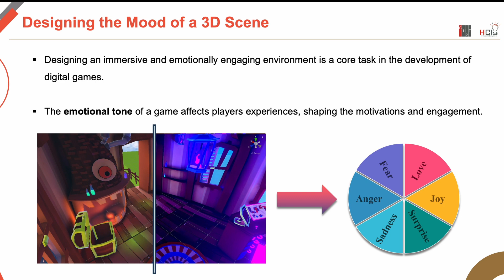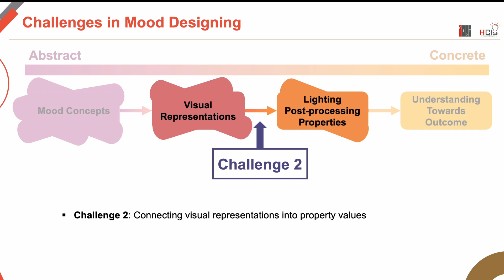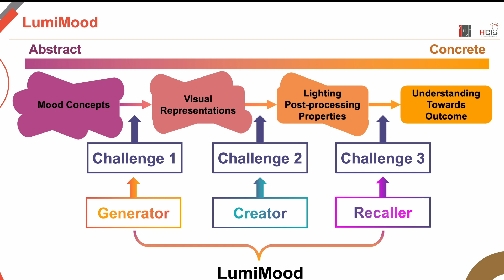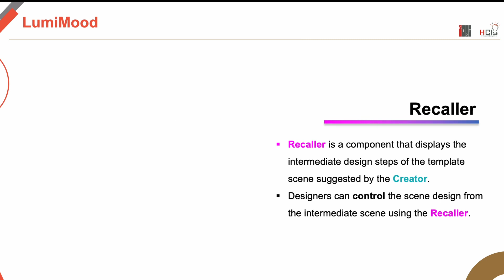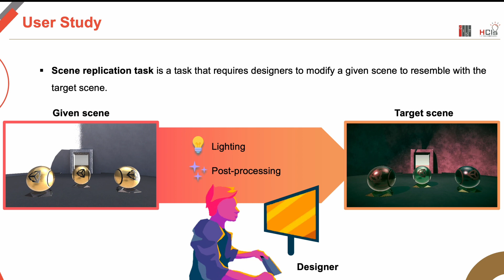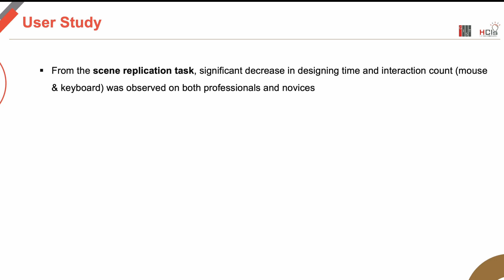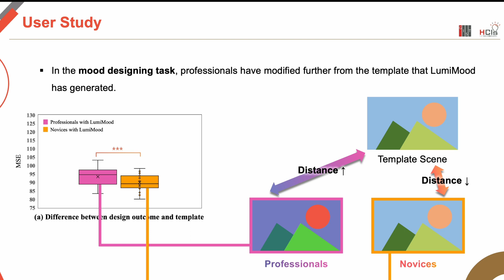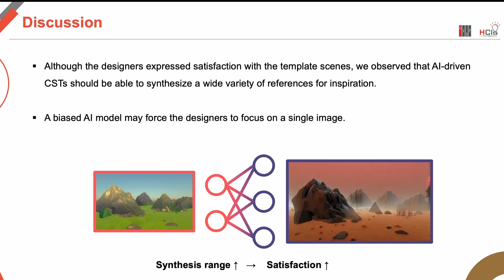LumiMood: A Creativity Support Tool for Designing the Mood of a 3D Scene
Jeongseok Oh, Seungju Kim, SeungJun Kim

Session: Creative Professionals and AI B

The aesthetic design of 3D scenes in game content enhances players' experience by inducing desired emotions. Creating emotionally engaging scenes involves designing low-level features, such as color distribution, contrast, and brightness. This study presents LumiMood, an AI-driven creativity support tool (CST) that automatically adjusts lighting and post-processing to create moods for 3D scenes. LumiMood supports designers by synthesizing reference images, creating mood templates, and providing intermediate design steps. Our formative study with 10 designers identified distinct challenges in mood design based on the participants' experience levels. A user study involving 40 designers revealed that using LumiMood benefits the designers by streamlining workflow, improving precision, and increasing mood intention accuracy. Results indicate that LumiMood supports clarifying mood concepts and improves interpretation of lighting and post-processing, thus resolving the challenges. We observe the effect of template based designing and discuss considerable factors for AI-driven CSTs for users with varying levels of experiences.